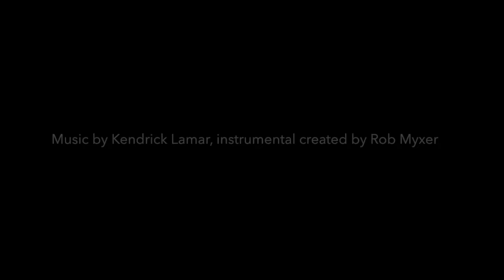"Stop Touching Me!" - Never a dull moment on the Jamie Meloni Real Estate Show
Esther is one of the most entertaining people I know :) 100% guarantee she & I laugh when together! Much love from me Esther!
Special thanks to Yara Zayas for editing this video.

Every Mondays 12pm on 1250AM WHNZ, The Jamie Meloni Real Estate Show, hosted by Jamie Meloni, co-hosted by Stella Giudicelli.